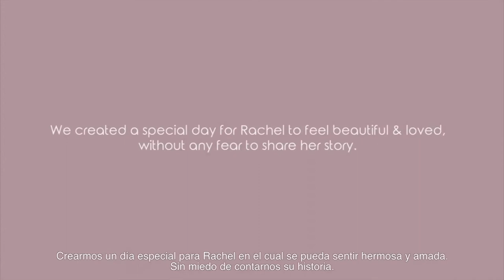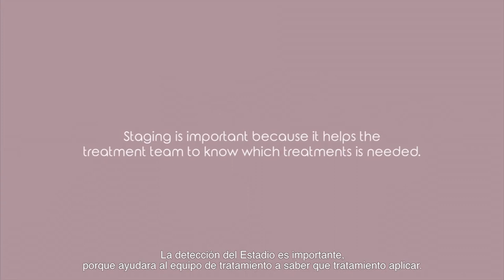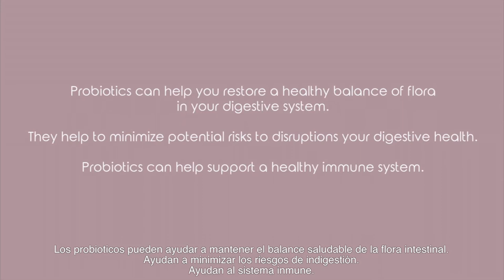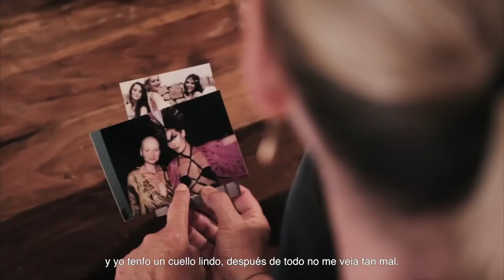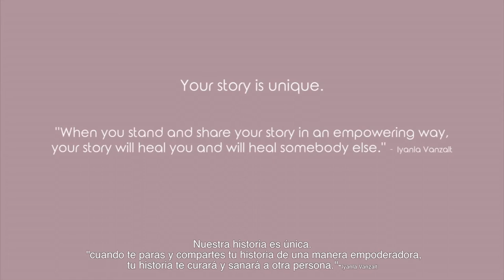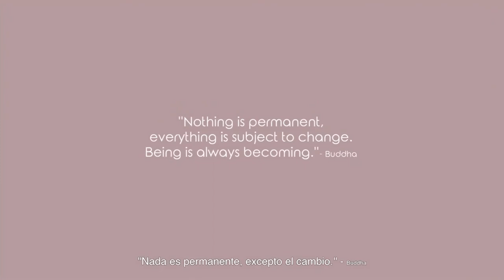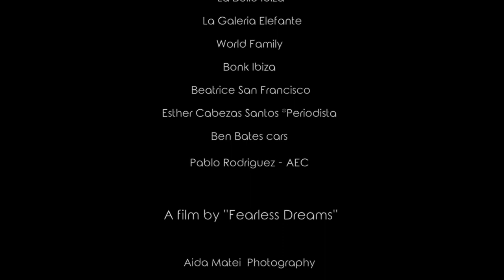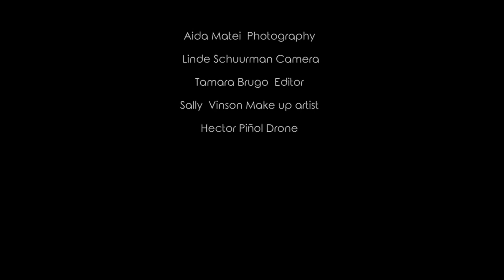Fearless Dreams - Episode II - Rachel Parsons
Cáncer, ¡no es una palabra rosa! ¡Es una palabra terrorífica!
¡Pero Cáncer no es el final! ¡Cáncer es una forma de vivir, una forma de ver la vida de una manera diferente, con Amor, con Respeto, con Esperanza!
¡Juntos podemos cambiar vidas!
¡Estamos muy contentos de presentarte el primer episodio de Fearless Dreams Project! ¡Para el próximo año vamos a crear cada mes un nuevo episodio que contará una historia diferente sobre una mujer diferente que vive en Ibiza y fue diagnosticada con cáncer!
Compartir es Amor!
Gracias por el suport a Ibiza y Formentera contra el Cancer​!

Cancer, it's not a pink word! It's a terrifying word!
But Cancer it's not the end! Cancer is a way of living, a way of seeing life in a different way, with Love, with Respect, with Hope!
Together we can change lives!

We are very happy to present you the first episode from the Fearless Dreams series! For the next year we are going to create every month a new episode that will tell a different story about a different woman that lives in Ibiza and was diagnosed with cancer!
Share is Love!
Thank you for the support Ibiza Y Formentera contra el Cancer!